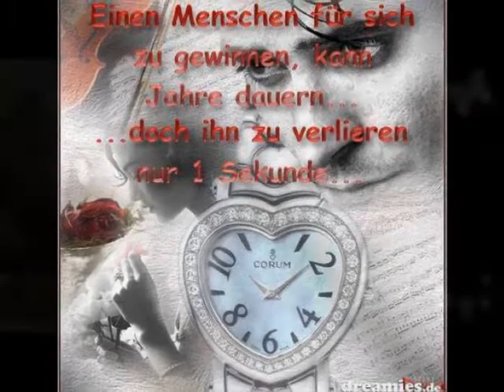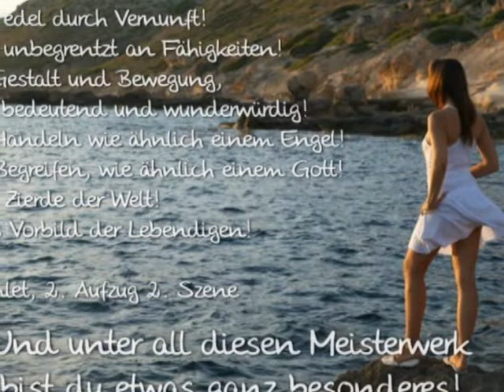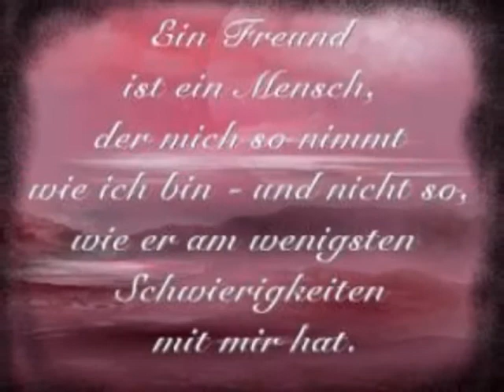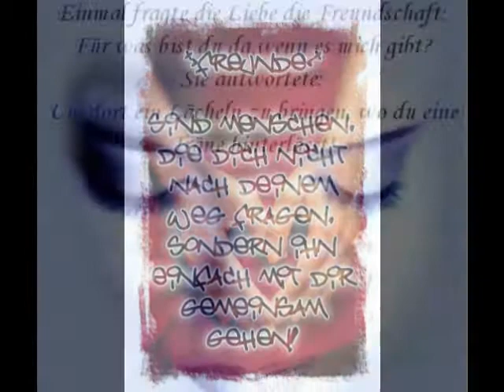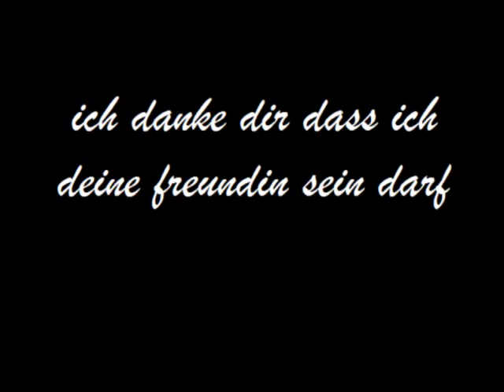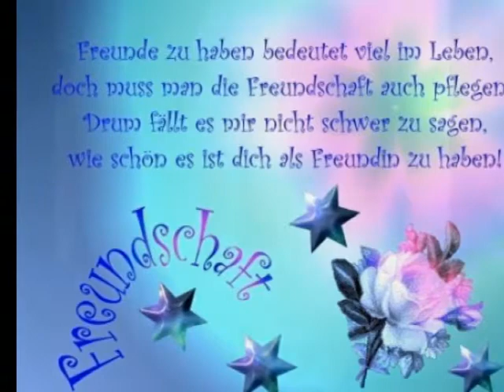für meine beste freundin KizzZZzz